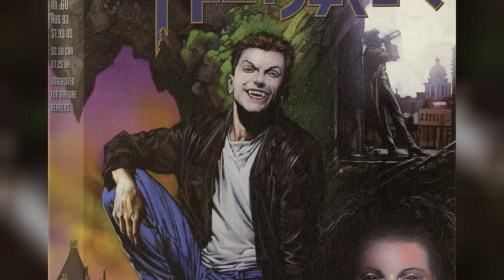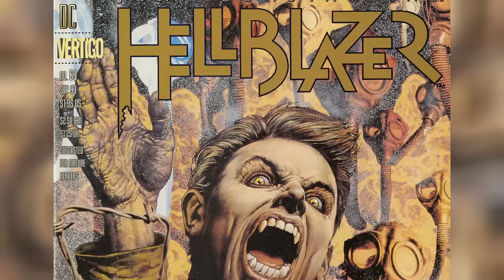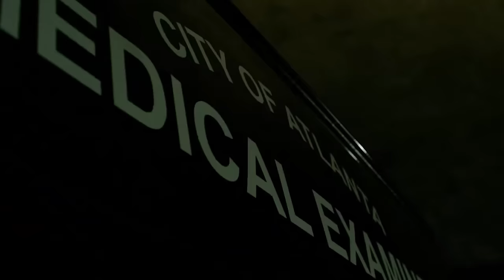47 (Every) Spine-Chilling Constantine Villains Who Can Wipe-Off Humanity Effortlessly - Explored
47 (Every) Spine-Chilling Constantine Villains Who Can Wipe-Off Humanity Effortlessly - Explored